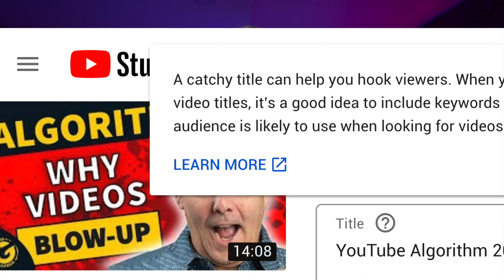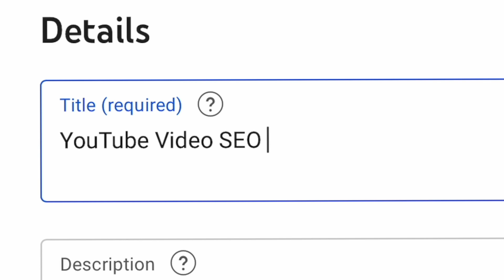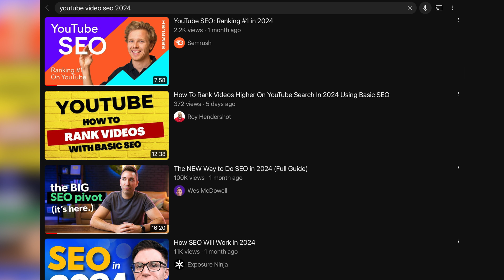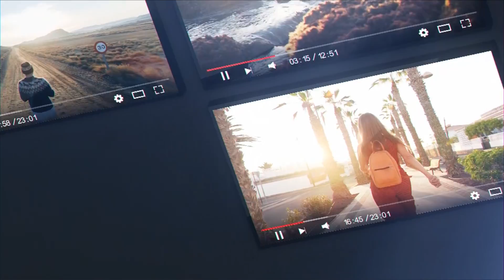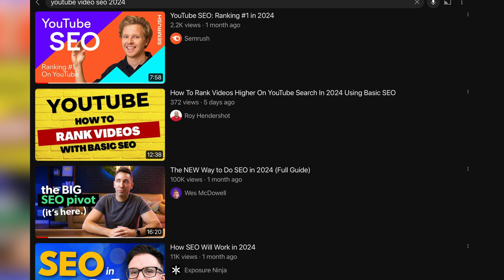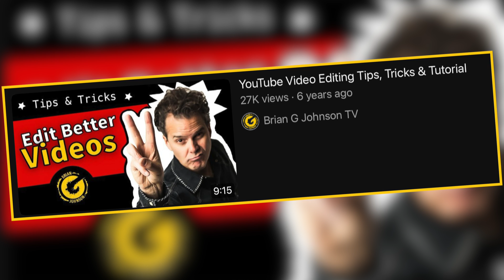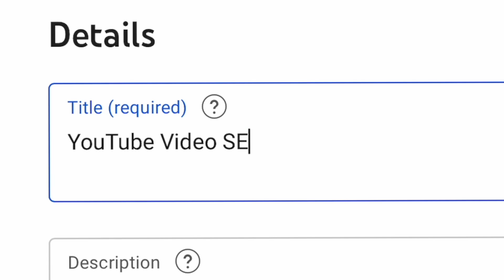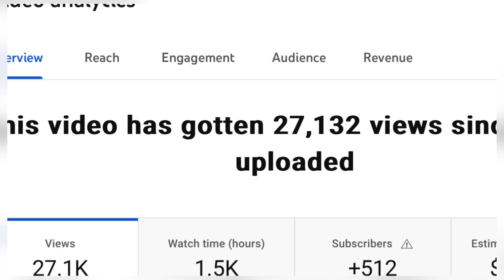YouTube SEO 2025: How to Rank Video on YouTube Search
YouTube SEO - Yes, even today, in 2025

If you want to course forward, and drive, a ridiculous amount of views, you can do that by leveraging the power of the YouTube video SEO. The power to rank videos, to show up in YouTube search, to leverage some simple strategies that involve keyword ranking is unpressed. This video will walk you through a very simple way to do that, without any paid tools, and by simply browsing YouTube. It's easier than you think. I hope you find this video to be helpful, sending you peace, power, prosperity and pixie dust